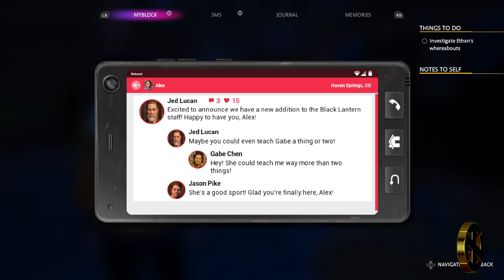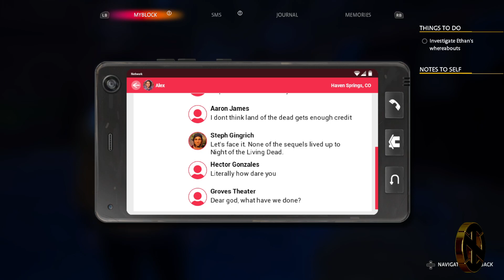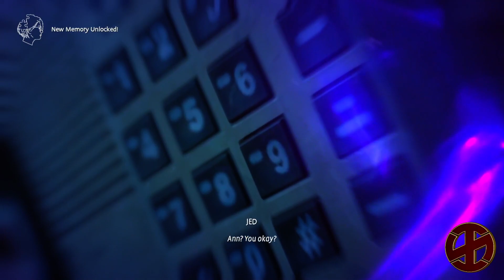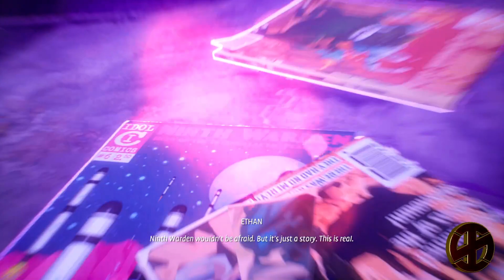Life is Strange: True Colors - Part 2 ◥ DON'T LOOK DOWN ◤